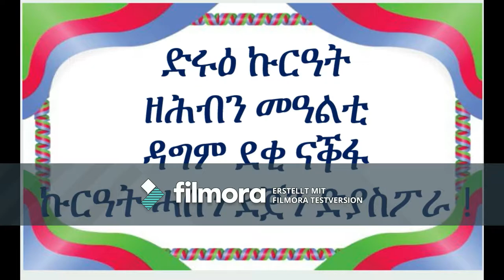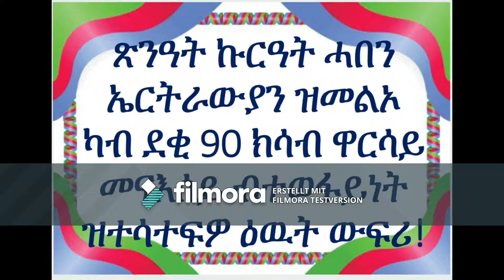Eritreischer Koerperbehinderte Verein Stuttgart in Heidelberg Dez 2018